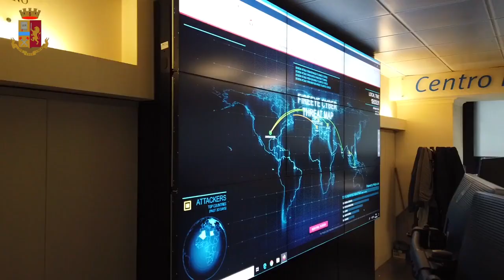Resoconto attivitàPolizia Postale e delle Comunicazioni Anno 2021